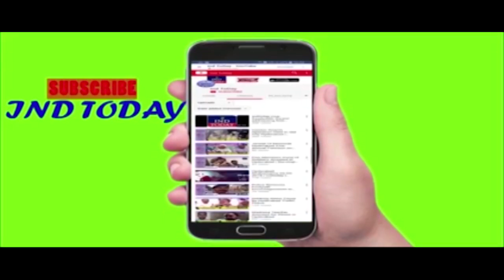MIM Candidate Mumtaz Ahmed Khan Campaign At Purana pul Division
4tv khabernama today live, Hyderabad Videos, sharpindiansnewspape,  india news hindi, india news urdu, india news channel,  india news today, latest news aaj tak, Google News,